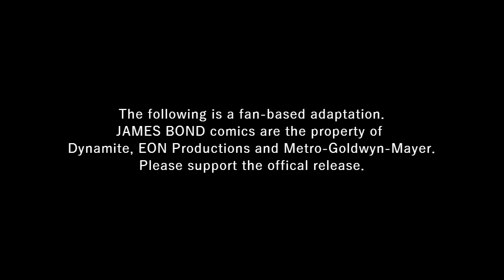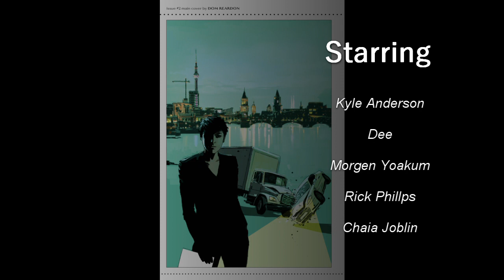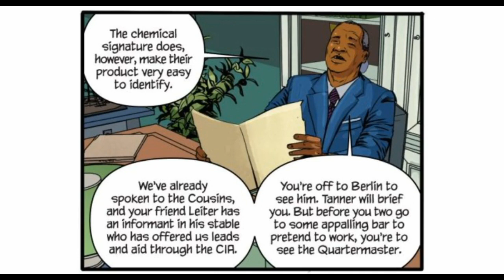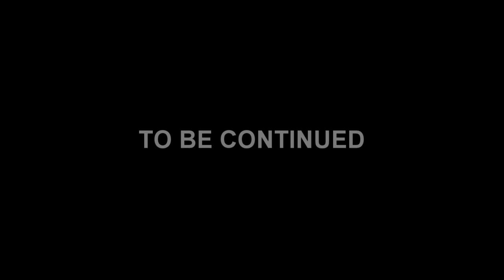James Bond: Vargr #1 (Audio Comic)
After a mission of vengeance in Helsinki, James Bond returns to London and assumes the workload of a 00 Section agent. His new mission takes him to Berlin, presumably to break up an agile drug-trafficking operation. But Bond has no idea of the forces gathered in secret against him, the full scope of an operation that's much scarier and more lethal than he could possibly imagine. Berlin is about to catch fire ... and James Bond is trapped inside.

James Bond: Vargr

CAST

James Bond/Slaven Kurjak - Joe Chambers
Bill Tanner - Paul Chambers
Q - William Aldridge
M - David Finnighan
Bryan Masters - Kyle Anderson
Moneypenny - Dee
Brixton Druggie (F) - Morgen Yoakum

Edited by
Joe Chambers

David Currie

Published by
DYNAMITE

Written by
Warren Ellis

Illustrated by
Jason Masters

David Arnold
Thomas Newman

This comic book dub is a fan film. The story, art and characters therein are the property of Dynamite, EON Productions and MGM. We make no claim of ownership to the source material. This video was produced for noncommercial use, to be enjoyed by ourselves, fellow fans and the original creators as a tribute to the James Bond franchise.